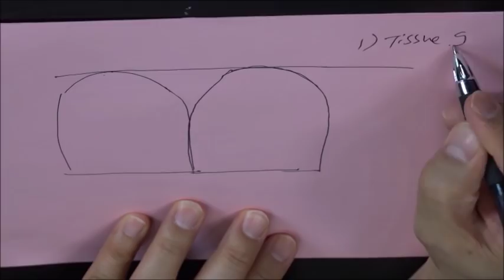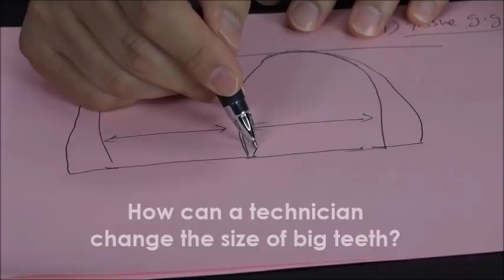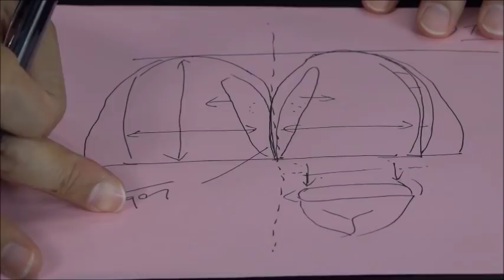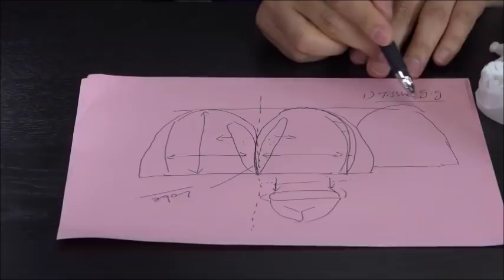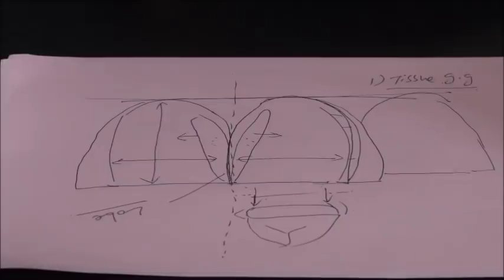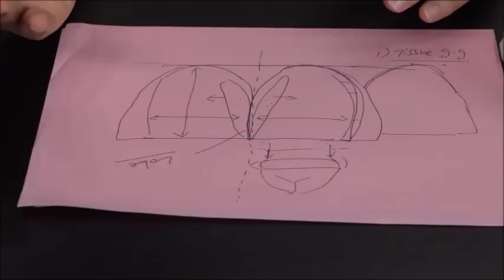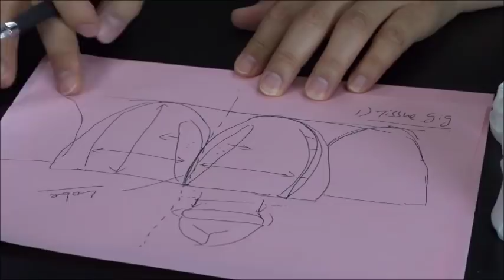28-Unit Blueprint for Final Success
Find out more about our services at LSK121.com